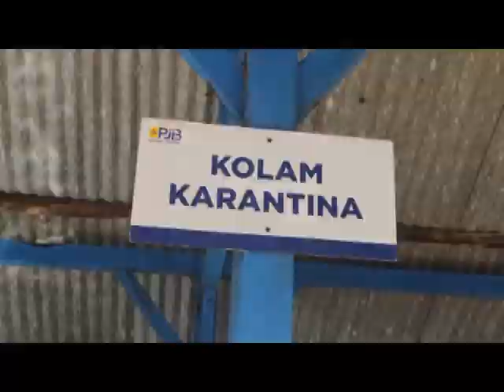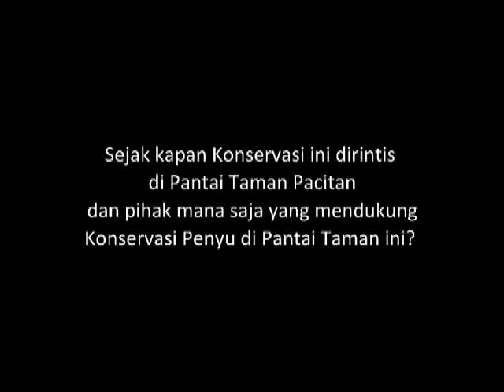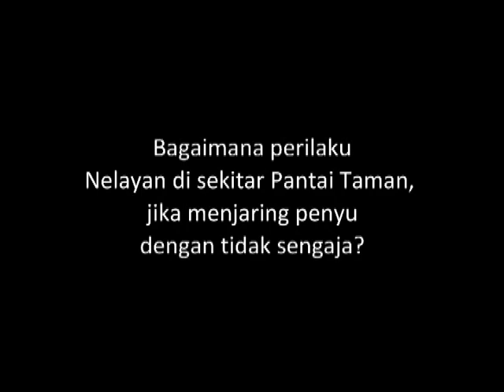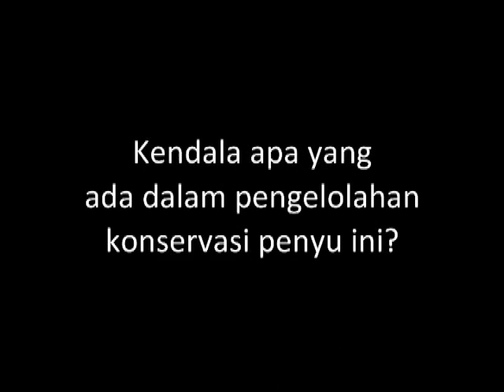Ekowisata Edukasi Konservasi Penyu Taman Pacitan (Turtles Beach Taman Pacitan)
Ekowisata Konservasi Penyu Taman Pacitan (Penyu lekang): Pacitan Park Turtle Conservation Ecotourism (Lekang Turtle)
Pengelolah oleh penduduk lokal (mantan pemburu penyu) dengan menggunakan dana yang sangat minim. Untuk mendukung keberlangsungan perlindungan habitat Penyu Lekang, sangat dibutuhkan kehadiran wisatawan peduli lingkungan.
Sumber pandanaan yang masih kurang memadai sehingga relawan rela untuk menggunakan pendanaan secara pribadi.